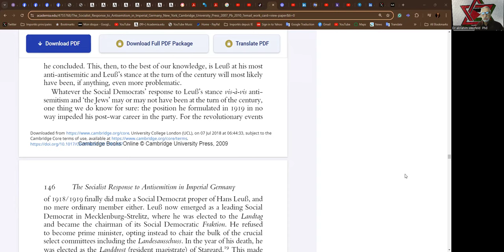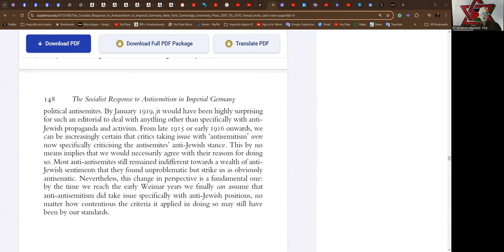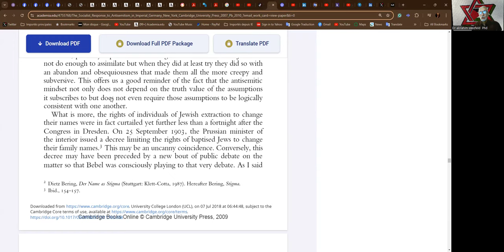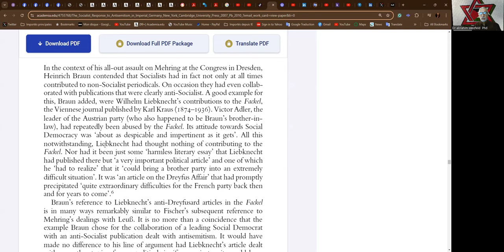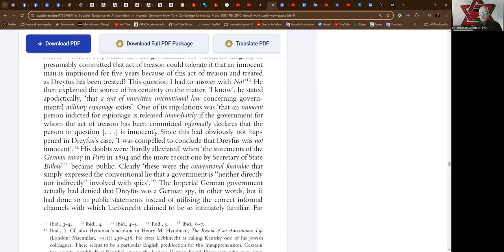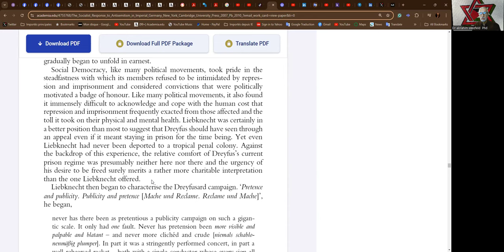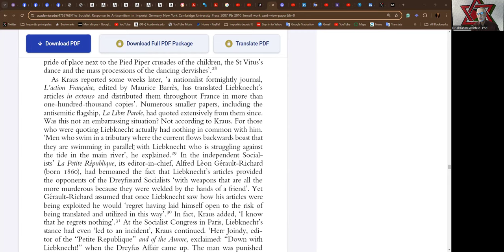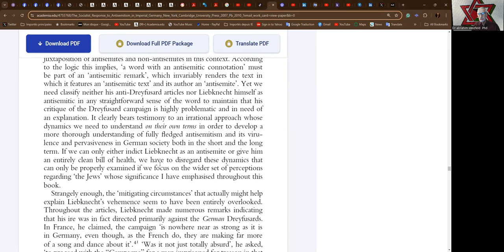Vanguard Circle 2024-10-4 Part EIGHTEEN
Dr abrahim Weizfeld  Phd reading of
Lars Fischer's
The Socialist Response To Antisemitism in the German Imperial State
pp 146-160